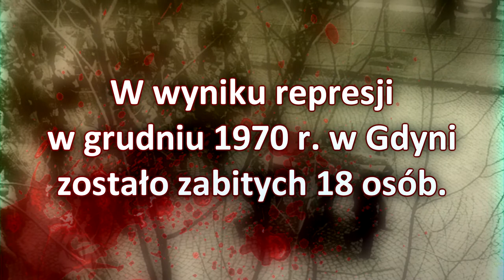PN3 MAZ praca 51 Czarny Czwartek